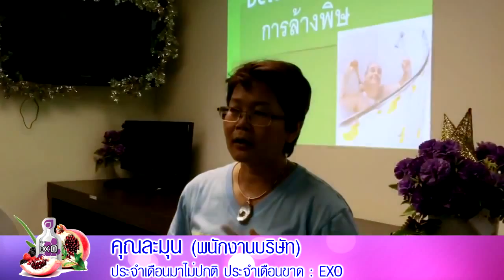ประจำเดือนมาไม่ปกติ ประจำเดือนขาด EXO 1 เดือนดีขึ้น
เรียนรู้เพิ่มจากคุณหมอ
อาหารเสริมเจล ความทันสมัยของคนยุคใหม่ สะดวก ทานง่าย อร่อย ดูดซึมใน 3-15นาที เทคโนโลยีขั้นสูงสุดของโลก เจ้าแรกและเจ้าเดียวที่พิสูจน์แล้ว